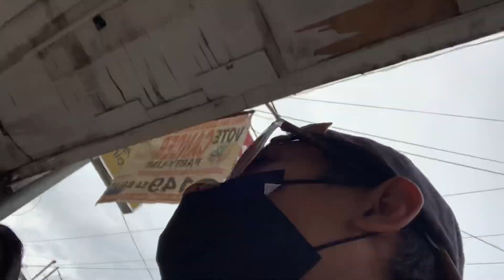Wet Market - 39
... Instagram: @crlo666 Facebook page: https: // ... Instagram: purong dubista clothing